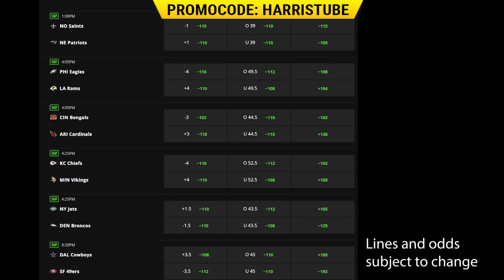GAME OF THE YEAR! Week 5 Picks Against the Spread & Best Bets - NFL 2023 Week 5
Don’t miss out on all the action this week at DraftKings!  Download the DraftKings Sportsbook app today!

Week 4 was a tough one! But that just makes week 5 all the more intriguing! We have an awesome slate of NFL games to have a great bounce back week, not to mention we have the game of the year this week! Let us know down in the comments what your best bet is this week for a chance to have your name read out on next week show!

We're going to continue breaking down all these players and more all preseason long to bring you the best fantasy football advice and help you get ready for your standard fantasy football draft or 2023 dynasty fantasy football draft.

21+ (18+ KY/NH/WY). Physically present in AZ/CO/CT/IL/IN/IA/KS/KY/LA(select
parishes)/MA/MD/MI/NJ/NY/OH/PA/TN/VA/WV/WY only. Void in NH/ONT/OR. Eligibility restrictions apply. On behalf of Boot Hill Casino & Resort (KS). Licensee partner Golden Nugget Lake Charles (LA). Valid 1 per new customer. Min. $5 deposit. Min. $5 bet. $200 issued as bonus bets that expire 7 days (168 hours) after being awarded. Bonus bets must be wagered 1x and stake is not included in winnings. Ends 11/13/23 at 11:59 PM ET.

Produced by Dave Pyper
Dave Huet is awesome.